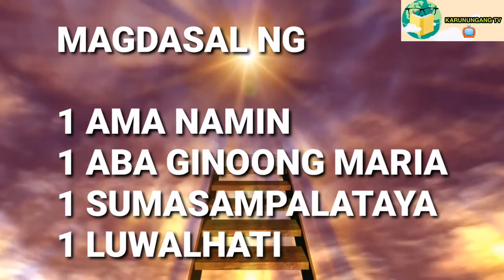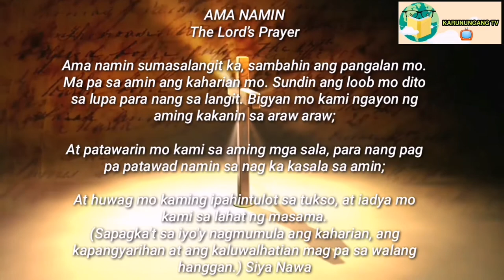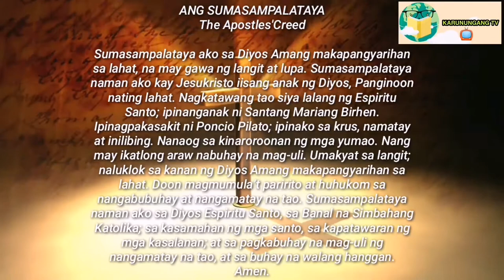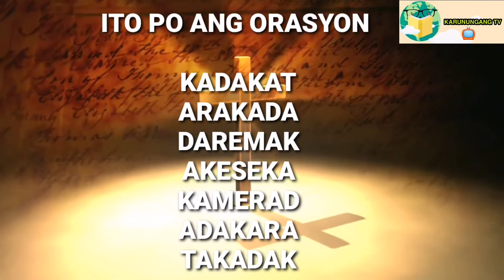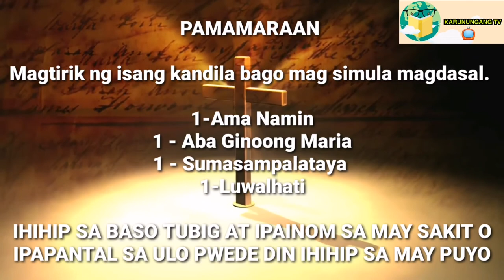SA NAHIHILO AT UMIIKOT ANG PANINGIN | KAGAMUTAN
MUSIC BACKGROUND:
IN YOUR PRESENCE - DEEP INSTRUMENTAL WORSHIP